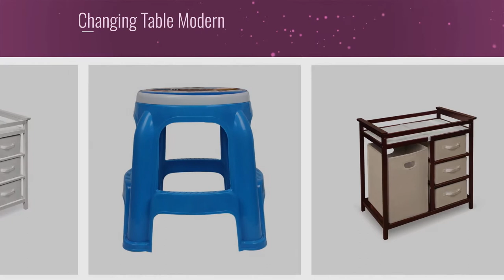Top 10 Changing Table Modern [2018]: Badger Basket Modern Baby Changing Table with Six Baskets,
Top 10 Changing Table Modern [2018]

Badger Basket Modern Baby Changing Table with Six Baskets, Gray/White by Badger Basket

Badger Basket Modern Changing Table with 3 Baskets and Hamper, White by Badger Basket

SUKHSON INDIA TANGO DELUX KIDS CHAIR MULTICOLOR (BLUE) by Sukhson India

Badger Basket Modern Changing Table with 3 Baskets and Hamper, Cherry by Badger Basket

Modern Changing Table with 3 Baskets and Hamper - Color: Cherry by Badger Basket

Badger Basket Modern Changing Table with 3 Baskets and Hamper Espresso by Badger Basket

Sassy Shaylee Changing Pad Cover by One Grace Place